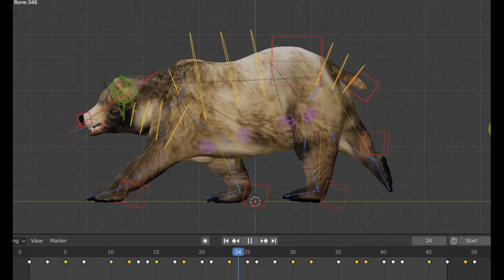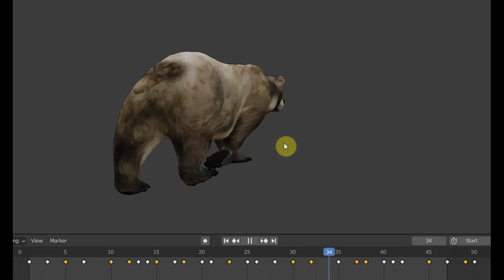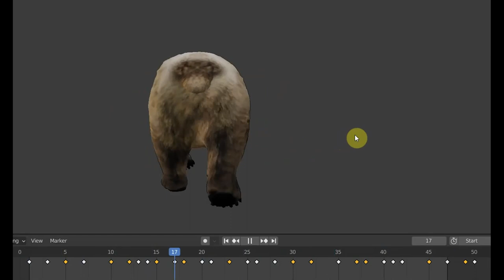BLENDER 2.93 Проба анимации медведя